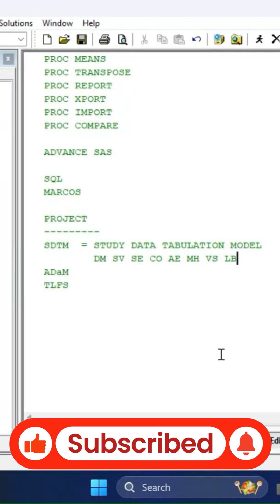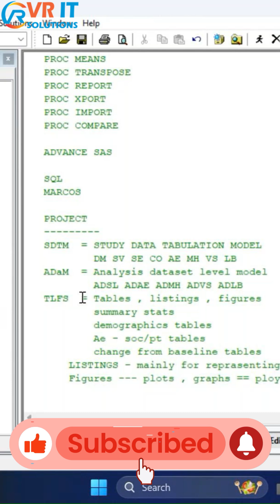What Are TLFs in Clinical SAS? | Tables, Listings, Figures Explained | VR IT SOLUTIONS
YouTube Description:
📌 Topic: TLFs in Clinical SAS – Tables, Listings, and Figures
🎯 Type: Concept Video | Beginner to Intermediate | Interview Prep
📺 Channel: VR IT SOLUTIONS

In this short video, you'll learn about TLFs (Tables, Listings, and Figures) – the core outputs generated by Clinical SAS Programmers for clinical trial reporting and FDA submissions.

What are TLFs in Clinical SAS, Tables Listings Figures in SAS, Clinical SAS TLF examples, How to create TLFs in SAS, TLFs SAS interview questions, Clinical programming outputs, VR IT SOLUTIONS SAS training, Clinical SAS real-time training, clinical sas online training, clinical sas training in hyderabad, Best clinical sas training

🔍 Key Topics Covered:
✅ What is a Table in Clinical SAS?
✅ What is a Listing and why it's important?
✅ What are Figures and how are they generated?
✅ Tools used to generate TLFs in SAS
✅ Real-Time Examples & Interview Relevance

🎓 Why Learn from VR IT SOLUTIONS?
✔️ Real-Time Clinical SAS Training
✔️ CDISC, SDTM, ADaM & TLFs Projects
✔️ Interview Prep, Resume Support, Job Assistance
✔️ Hands-on Practice + Mock Sessions

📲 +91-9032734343